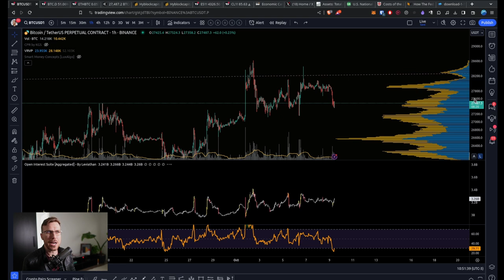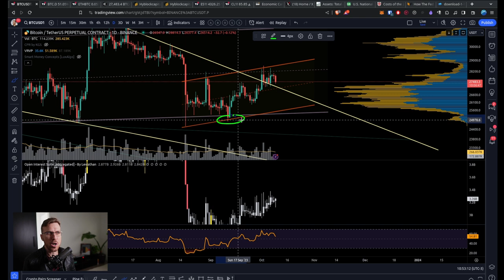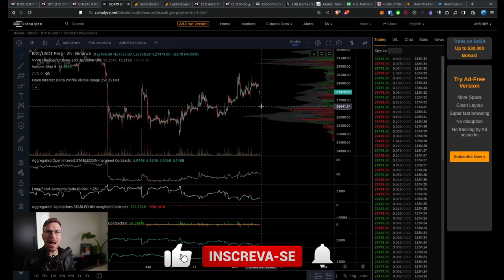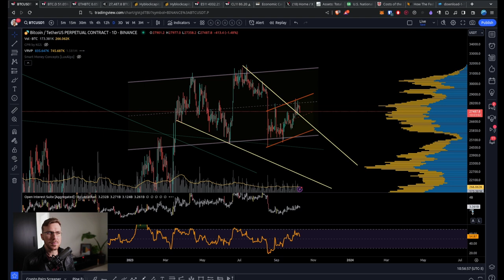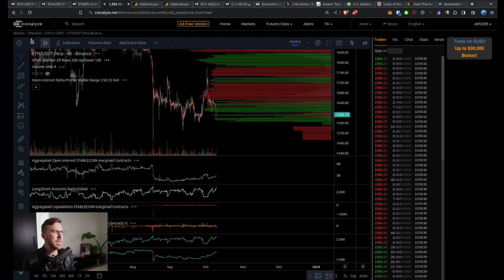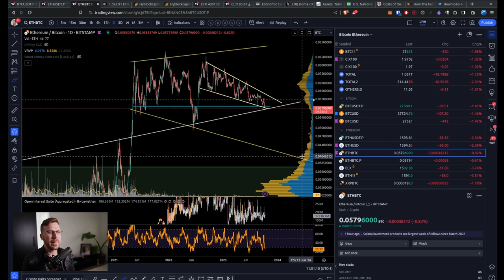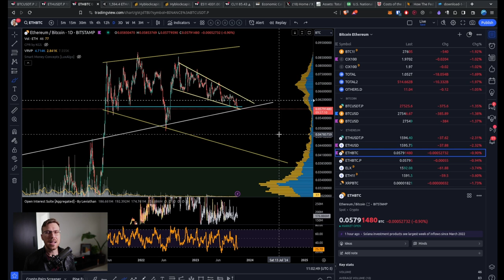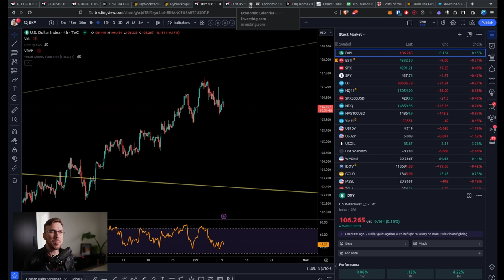Bitcoin NÃO ROMPE Topo e Segue CORRIGINDO!